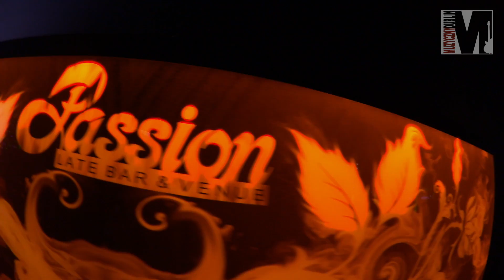WESTBAM - DUBLIN 7 MAY 2016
Passion - late Bar & Venue
1 Burgh Quay , O'Connell Bridge House, Dublin 1